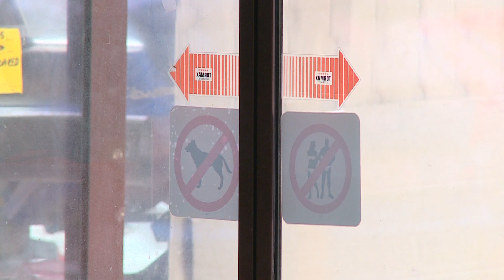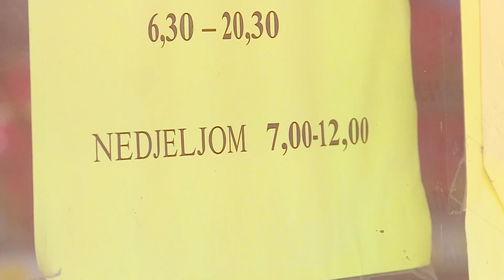O neradnoj nedjelji vodila se rasprava i u Saboru